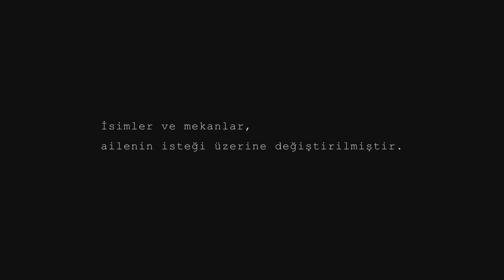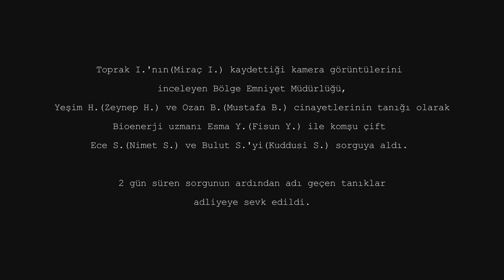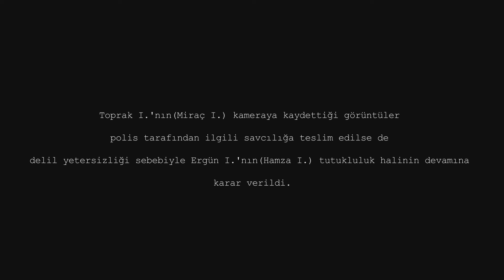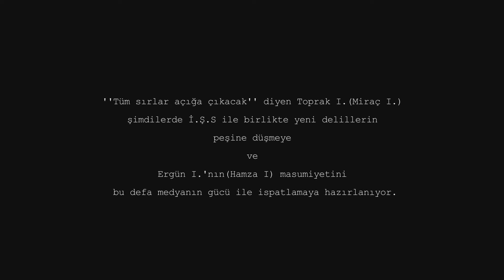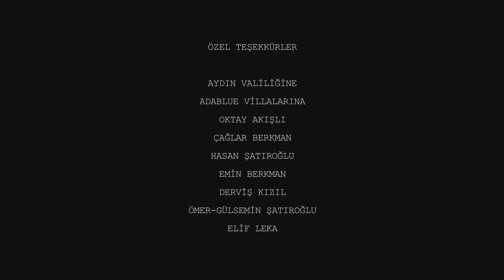ZİYARETÇİ - TÜRK KORKU FİLMİ 2023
Yapımcılığını Kuyu Production & Ayhan Işık Production'un üstlendiği ''Ziyaretçi''nin yönetmen koltuğunda Atakan Şatıroğlu oturuyor. ''Bazı Kapılar Sonsuza Dek Kilitli Kalmalı'' sloganıyla yola çıkan filmin oyuncu kadrosunda Atakan Şatıroğlu, Serhat Göç, Kübra Dinç, İrem Kök, Dilan Ural ve Berkay Berkman gibi isimler yer alıyor.

Abisinin işlediği cinayetin perde arkasındaki paranormal olayları çözmek isteyen Toprak, avukatı ve avukatının eşi ile birlikte olayın yaşandığı eve gider. Savcıya ispat niteliğinde görüntüler kaydetmek için evde bir süre vakit geçiren üçlü, başlarına gelen her şeyi kameraya çekecektir. Tuhaf komşuların ve Medyum Esma'nın da olaya dahil olmasıyla, cinayetin perde arkasındaki Ziyaretçiler ortaya çıkacaktır.